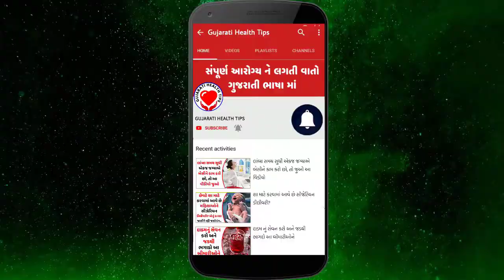હેર માસ્ક અપ્લાય કરવાના પણ હોય છે કેટલાક નિયમો | Hair Mask apply karvana niyamo